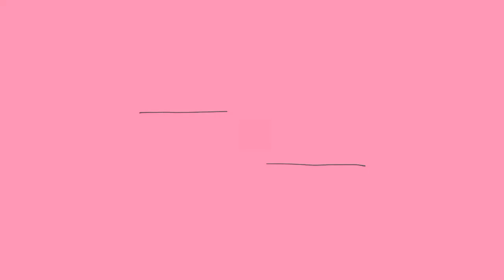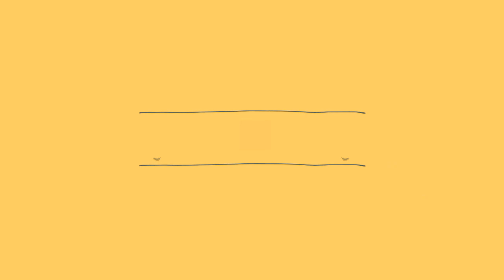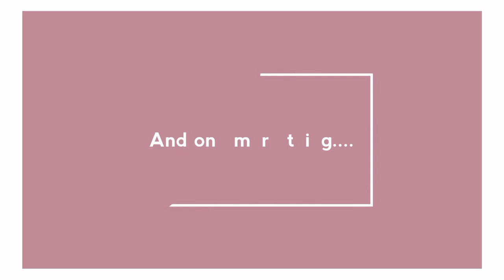Group 13~{The 6th planet in the Solar System~ Saturn}|MARTHA VIDEO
Hello Everyone!! This is group 13 and this is our presentation about The 6th planet in the Solar System- Saturn...
Enjoy watching :3

CREDITS TO THE REAL OWNER OF THE SONG